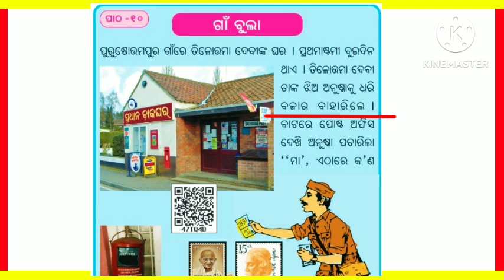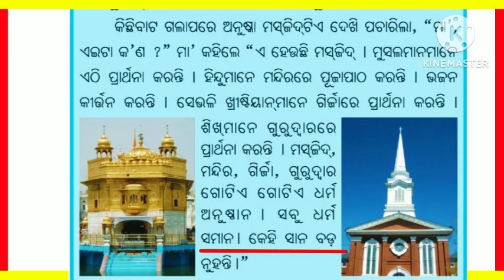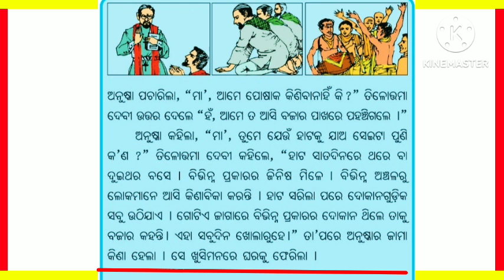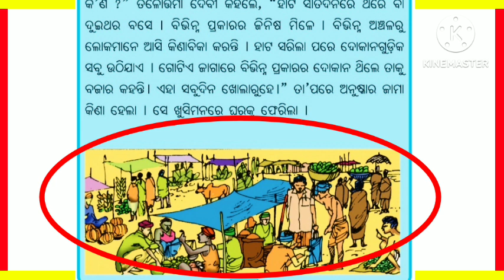gaan bula class 2||class 2 chapter 10 hashakhusi||hashakhusi book patha||class 2 odia medium book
ଏହି ଭିଡ଼ିଓରେ ପିଲାମାନେ ଦ୍ୱିତୀୟ ଶ୍ରେଣୀ ହସଖୁସି ବହିରେ ଥିବା ପାଠ - ୧୦ ର ,"ଗାଁ ବୁଲା" ବିଷୟଟି କୁ ଭଲ ଭାବରେ ପଢିବେ ଏବଂ ବୁଝିପାରିବେ ।